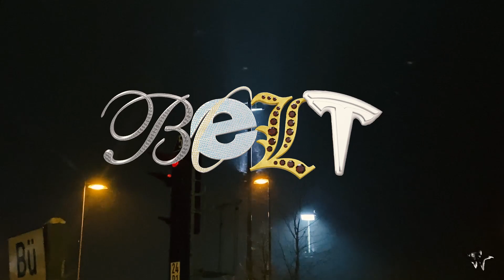BELT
song name: Bunny- Eiafuawn